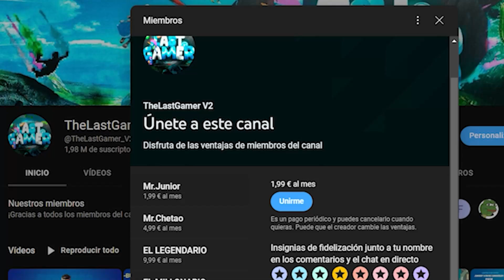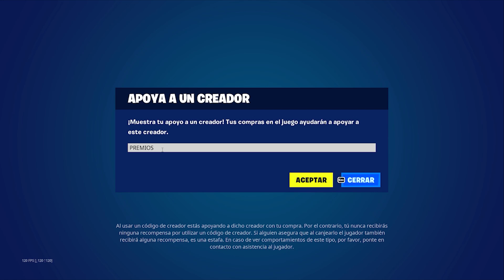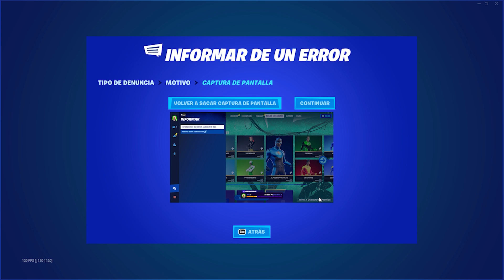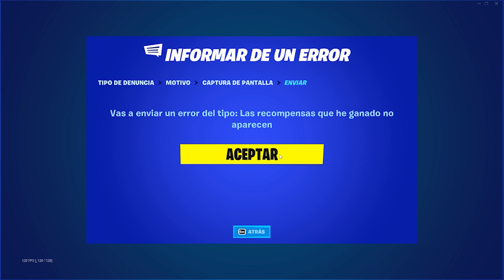¡NUEVA SKIN GRATIS para TODOS en Fortnite!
🎁 PAGINA PREMIOS 🎁

🎁  CODIGO ¡PREMIOS!🎁

REGALANDO SKIN EN FORTNITE
REGALOS FORTNITE
REGALO SKIN
REGALO SKIN
regalando skins
regalo skins fortnite
fortnite regalando skins
regalos gratis
REGALANDO SKINS GRATIS AHORA FORTNITE EN DIRECTO